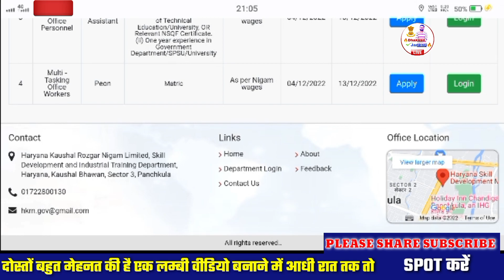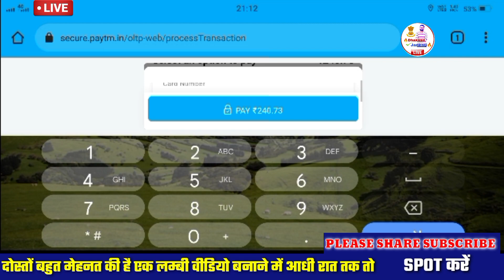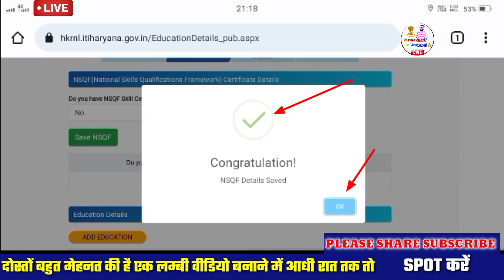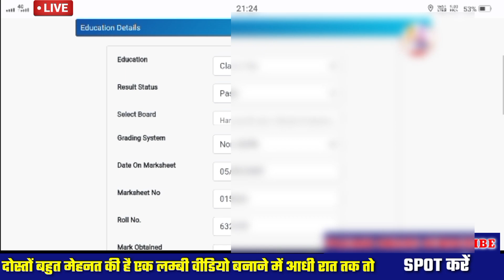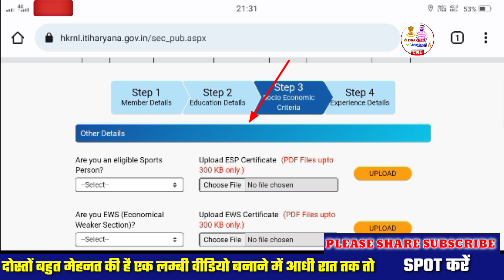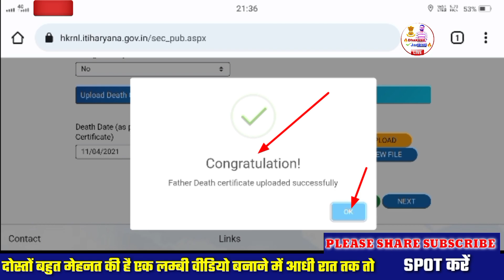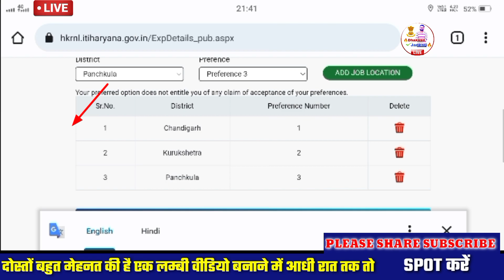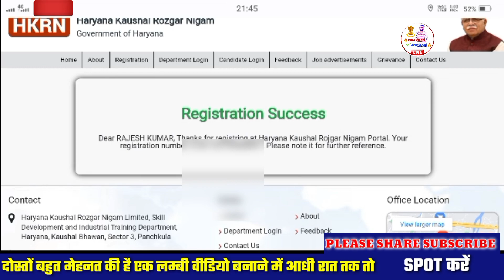Kaushal rojgar nigam me registration kaise kare || hkrn ka form kaise bharen || hkrn form online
सभी को राम राम जी

कौशल रोज़गार निगम फ्रेशर रिजिस्ट्रेशन शुरू | वो भी सिर्फ, 10th के बेस पर ??
Link Wabsite..Hare.

अंतोदय उत्थान योजना का लोन मिलना शुरू । जलदी देखो।

कौशल रोज़गार निगम में रजिस्ट्रेशन शुरू। इस वीडियो को जरूर देखें।hkrn,
haryana kaushal Rojgar Nigam payment problem kaise sahi kare,
online payment problem,
hkrn payment online problem solution,
online payment problem solution,
haryana kaushal Rojgar Nigam fresh registration,
how to apply kaushal Rojgar Nigam Haryana,
kaushal Rojgar Nigam payment bich me fas gya kya kare,
Kaushal Rozgar Nigam payment problem,
kaushal Rojgar payment problem kya kare,
how to solution payment problem haryana kaushal Rojgar
payment online problem.
kaushal Rojgar Nigam fee problem kaise solv kare.
haryana kaushal Rojgar Nigam fee atak gyi kya kare.
haryana kaushal Rojgar Nigam fee payment problem.
how to solv fee payment problem kaushal Rozgar Nigam.

Insta आप हमारे इस चैनल को ज्वाइन करके रखें ।।

Hkrn,
Online payment problem,
Hkrn payment online problem solution,online Payment problem solution
Payment online problem.

फैमिली आई डी में इनकम कम कैसे करें। बड़ी खबर जल्दी से जल्दी देखो।

आयुष्मान कार्ड डाउनलोड भी होना शुरू हो गया ।

हरियाणा फूड सप्लाई दफ्तर।।।। लिंक यहां क्लिक करें।।

बीपीएल कार्ड कैसे बनाएं पूरी जानकारी
kaushal Rojgar Nigam haryana new update 2022.
haryana kaushal Rojgar Nigam new job.
haryana kaushal Rojgar Nigam me registration kaise kare.
kaushal Rojgar Nigam haryana registration online step by step.
haryana kaushal Rojgar Nigam registration process.
Kaushal Rojgar Nigam Me New Jobs.
Kaushal Rojgar Nigam New Update.
Kaushal Rojgar Nigam Me Kon Kon Registration Kar Sakte hai.
Haryana Kaushal Rojgar Nigam Me Kon Kon Apply Kar Sakte hai.
HKRN New Registration Online.
Haryana Kaushal Rojgar Nigam Me Nayi Bharti.
Kaushal Rozgar Nigam DC Ret New Job.
HKRN Registration Kaise Kare.
HKRN Apply Online Step By Step.
Saksham Yuva Kaushal Rojgar Nigam Me Registration Kaise Kare.
How To Apply HKRN.
How To Apply Haryana Kaushal Rojgar Nigam.
How To Apply Online Haryana Kaushal Rojgar Nigam 2022.
2022 Me Kaushal Rojgar Nigam Me Apply Kaise Karen.
How To Apply Kaushal Rojgar Yojna
How To Apply Kaushal Vikas Yojana Haryana.
How To Apply Kaushal Vikas Yojana.
How To Apply Kaushal Yuva Program.
How To Apply Rail Kaushal Vikas Yojana.
Kaushal Rojgar Yojana Haryana.
Kaushal Rojgar Yojana Haryana Registration.
Kaushal Rojgar New Update.
Kaushal Rojgar Yojana.
Kaushal Rojgar Haryana.
Kaushal Rojgar Yojana Haryana Registration For Freshers.
Kaushal Rojgar Fresh Registration.
Kaushal Rojgar Yojana Haryana Registration Kaise Kare.
Kaushal Rojgar Yojana Haryana Kya Hai.
Kaushal Rojgar Yojana Haryana New Update.
HKRN.
HKRN Recruitment 2023,
HKRN Recruitment 2023,
HKRN New Recruitment 2023,
HKRN Recruitment Process 2023,
HKRN Recruitment Haryana,
haryana kaushal Rojgar Nigam payment problem 2023, please:
Fee problem kaushal Rojgar Nigam
Hkrn fee payment problem.
hkrn fee problem.

Thanks 😍👋🙏🏻🙏🏻🙏🏻👋